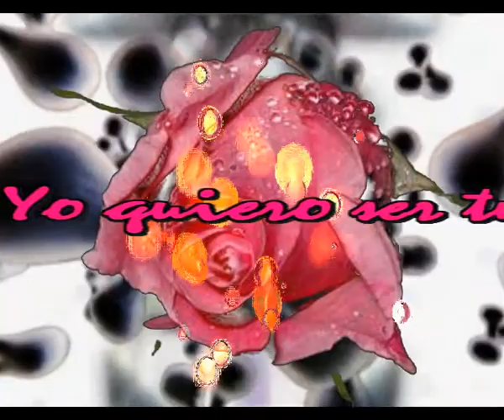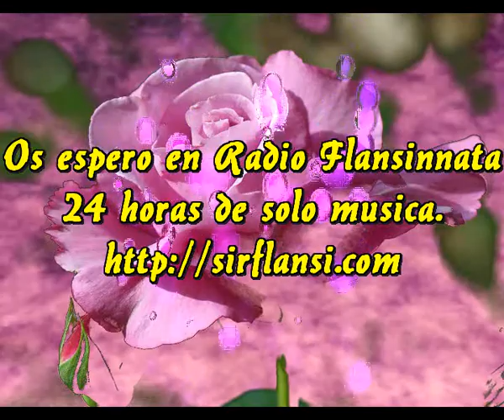Yo quiero ser tu presidente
Yo soy el mejor de todos
Yo soy el dueño de la razon
Me importa un pepino el presente

No me importa que no me voten
Yo tengo el medio para lograrlo
Soy un bruto cuando quiero algo
Por encima de todo yo sere tu presidente

Si nadie quiere darme su voto
Me importa un bledo, me agarro a otros
Independientes nacionalistas
Cualquier compadre entra en mi lista

Haremos todo para liarla
Y no me importa ir a cagarla
Hay una cosa que tengo pendiente
Ganar el sueldo de presidente

Y si hay muchos que no les gusta
Lo siento mucho no sera mi culpa
Todo se arregla con otra gente
Cueste lo que cueste yo sere presidente

Intermedio